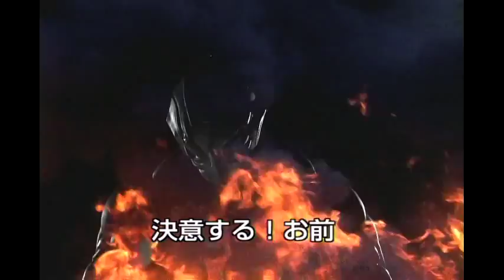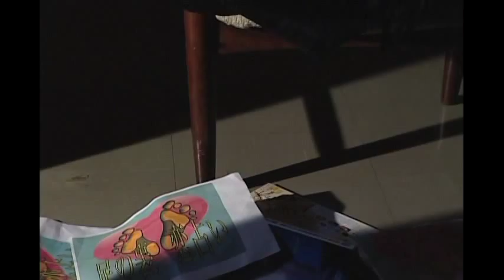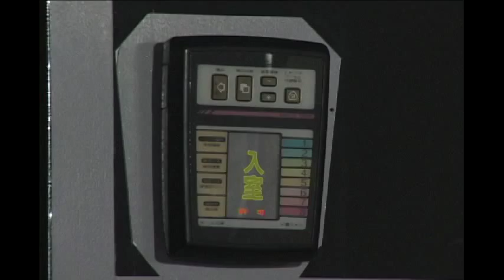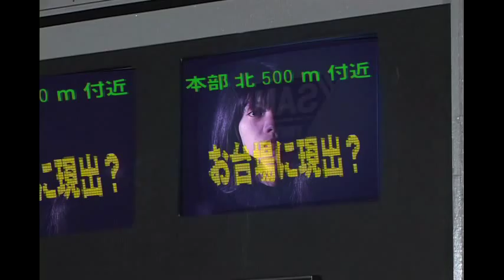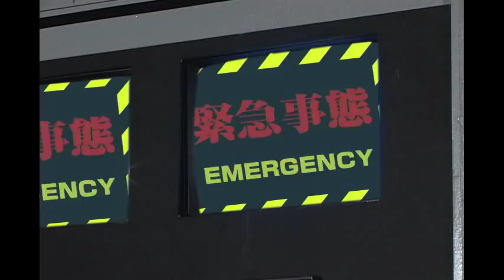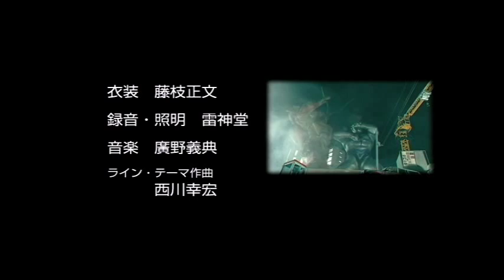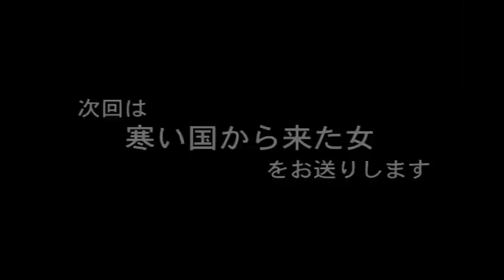SFX巨人伝説ライン第7話「怪獣大激戦」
SFX巨人伝説ライン第7話「怪獣大激戦」2003年製作
株式会社エッジよりDVDにて2003年5月26日発売

監督：荒井豊
脚本：来嶋靖由
撮影：山崎信幸
美術：清水博子
　　　 西川幸宏

出演：荒井たか
　　　石井儀一
　　　龍海ひろ
　　　大縄賢司
　　　矢吹ゆみ

　　　よしざわちづる
　　　駒形繭子
　　　大石吉伸